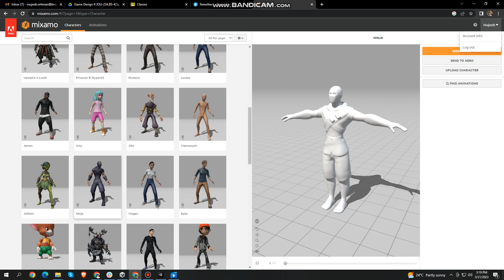7 Download Character